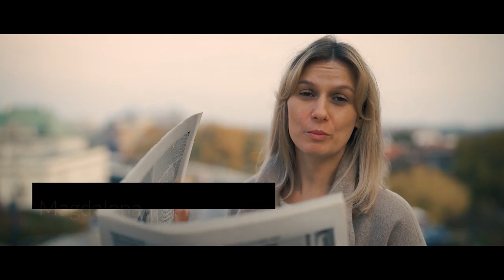Gliński: UE bardzo osłabia Zachód w walce z Rosją. Putin przez lata infiltrował Europę Zachodnią